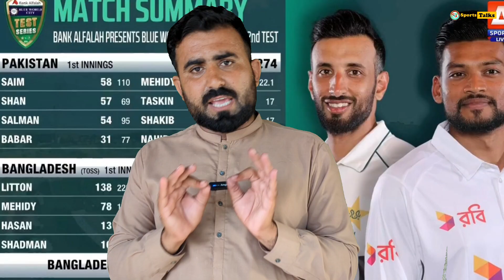PCB's Corrupt Mafia: Political Favoritism Crushing Pakistan Cricket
Pakistan Cricket Board's Dark Reality: Political Selection Ruining Cricket